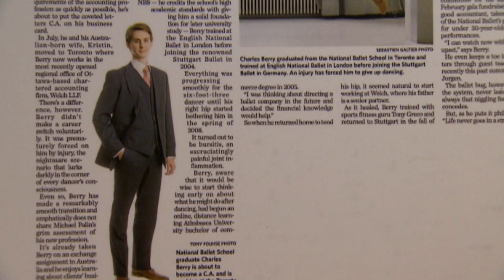Our Toronto: Breaking Ballet Stereotypes | CBC Toronto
Cameras are rarely allowed inside Canada's National Ballet school here in Toronto. But the school opened its doors to our Nil Köksal as they mark a first. More boys than ever before are choosing to become ballet dancers.